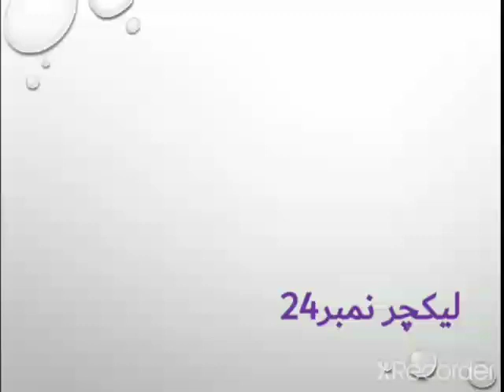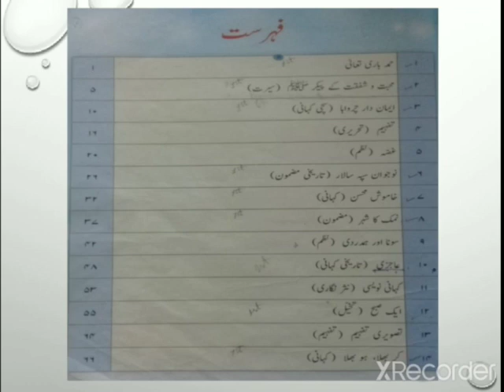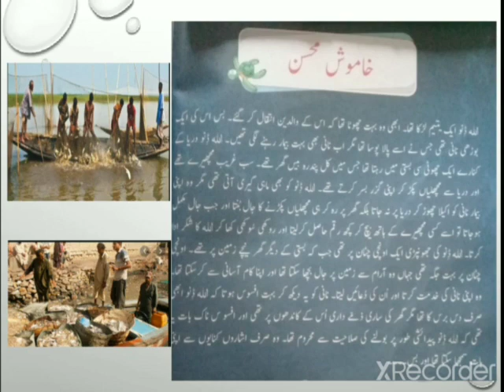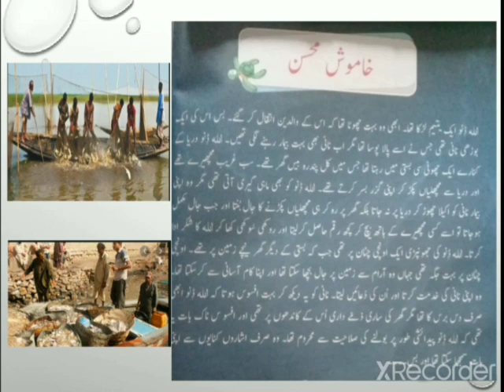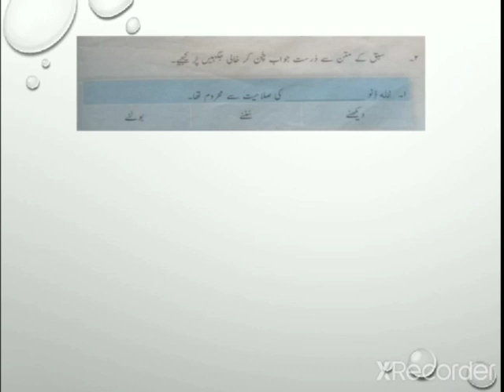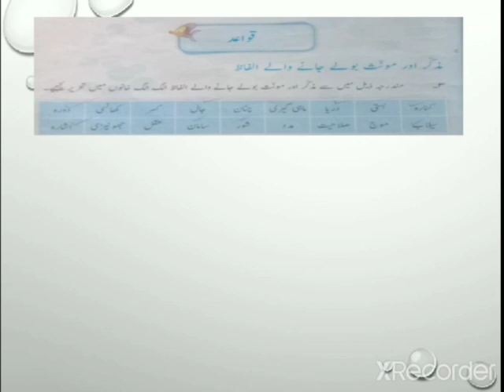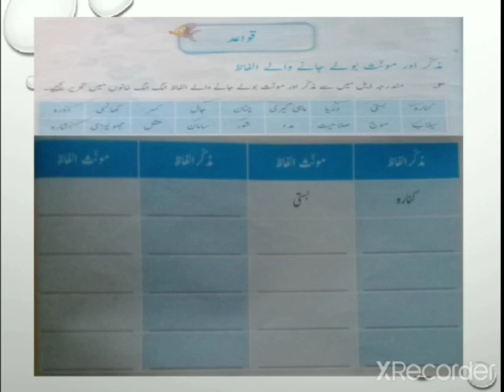Class 5,Urdu, lecture 24